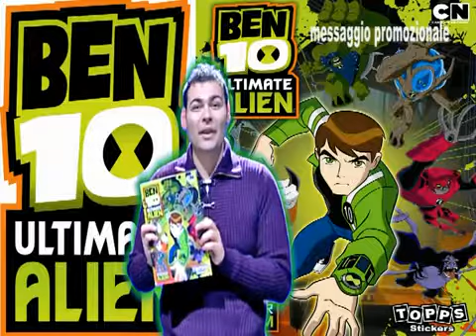Contactoons - Spot Tv Ben 10 - Topps con Santo Verduci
con Santo Verduci, promo tv realizzato per la Topps - jingle musicale (S. Verduci) arrangiamenti Dany Mombelli - regia Lidia Ottino.